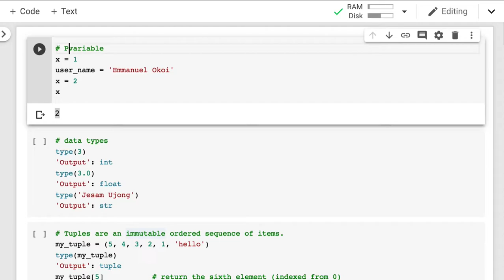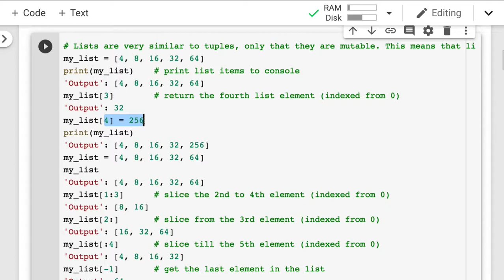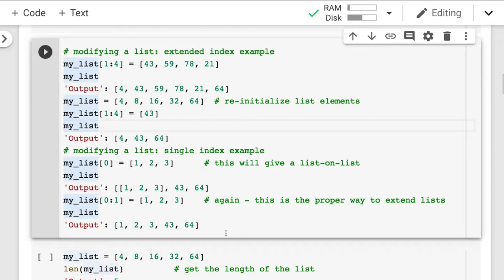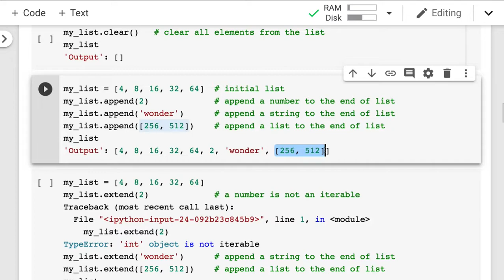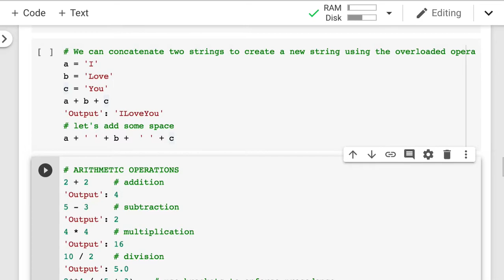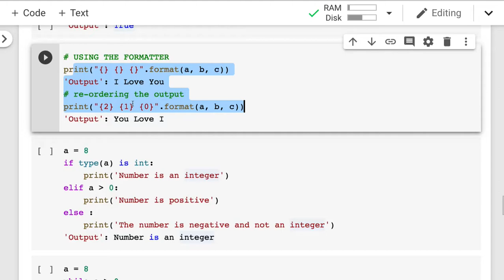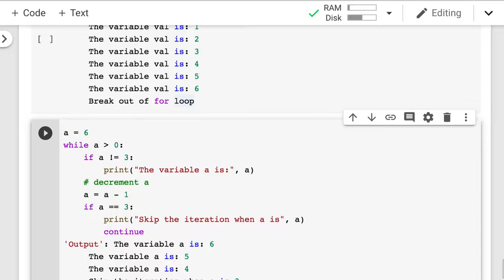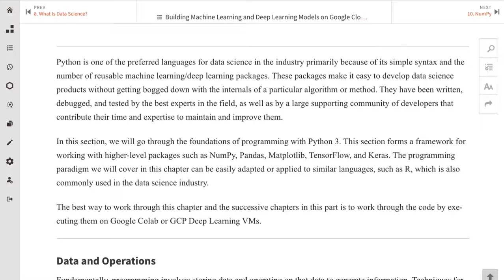[머신러닝] 003 - 9. Python 간단 요약